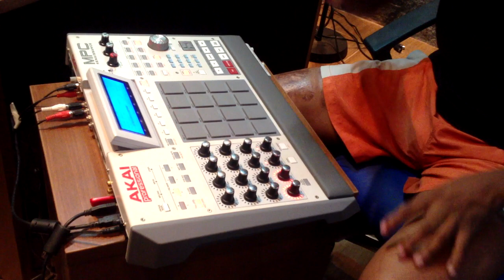MICHAEL JACKSON AO VIVO MPC RENAISSANCE DJ CABIDE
LINK PARA BAIXA A MUSICA

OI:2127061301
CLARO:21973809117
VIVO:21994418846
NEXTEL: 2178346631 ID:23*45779